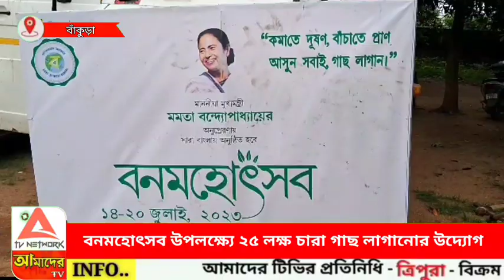ব্নমহোৎসব উপলক্ষে ২৫ লক্ষ চারা গাছ লাগানোর উদ্যোগ